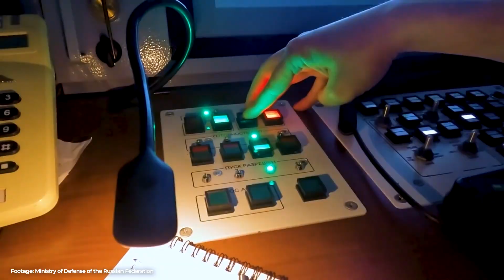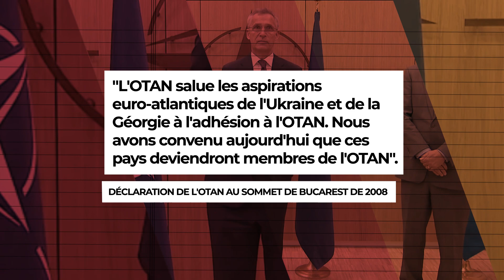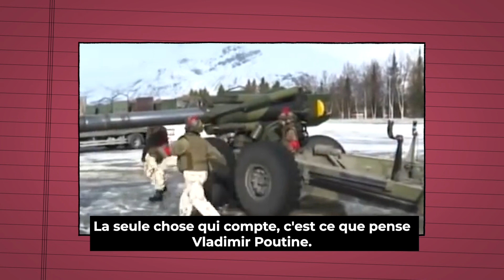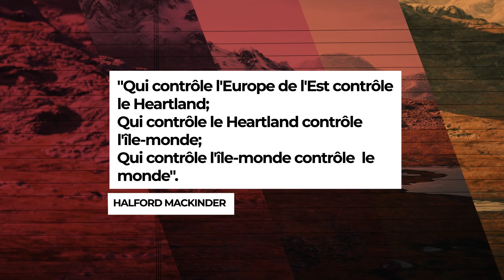On DÉBUNKE les MENSONGES du KREMLIN et les ACCUSATIONS contre l’OTAN - Diplometrics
ERRATUM 20/07/2022: C'est le président Viktor Yushchenko et non Viktor Yanukovych qui a fait de Stepan Bandera une icône nationale. Sous Yanukovych, le décret présidentiel de Yushchenko a été annulé. Merci à la vigilance des abonnés et toutes nos excuses pour cette grossière erreur.

Le discours d’un agresseur russe et d’une Ukraine agressée est totalement dominant dans la presse occidentale.

Poutine est-il 100% fautif dans cette histoire ? L’OTAN a-t-il  des responsabilités dans le déclenchement de la guerre en Ukraine ?

Il existe des arguments en faveur des positions russes. Et ce ne sont pas des justifications tirées des pamphlets propagandistes du Kremlin.

Alors quelles sont les principales théories qui remettent en cause le discours occidental et valide l’action de Poutine?